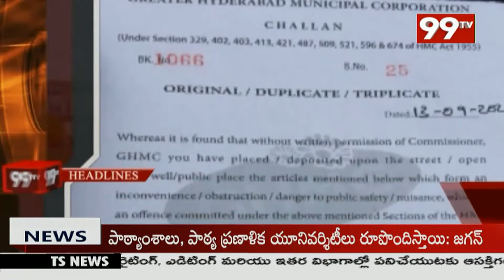7PM Headlines | Latest News Updates | 99TV Telugu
7PM Headlines | Latest News Updates | 99TV Telugu
99TV Telugu LIVE | AP News | Telangana News | 99TV Telugu Live TV Channel